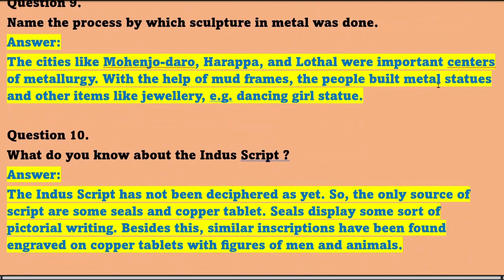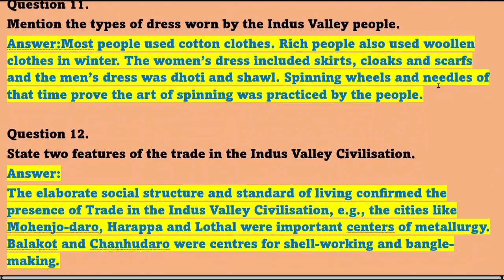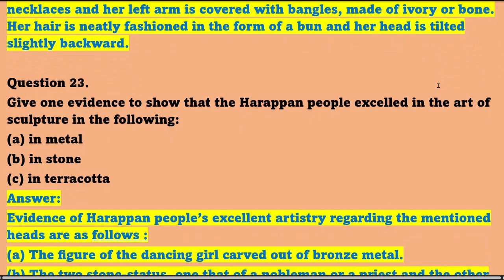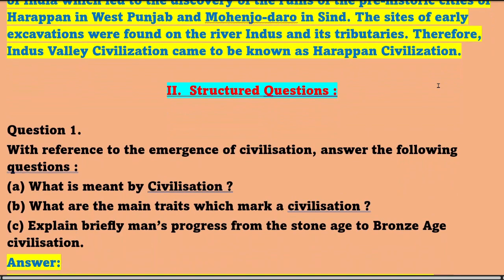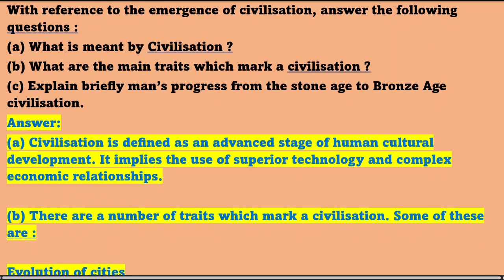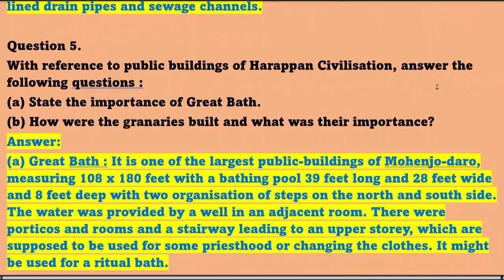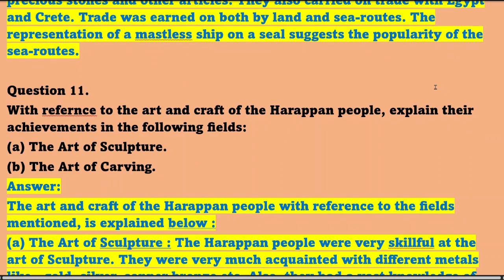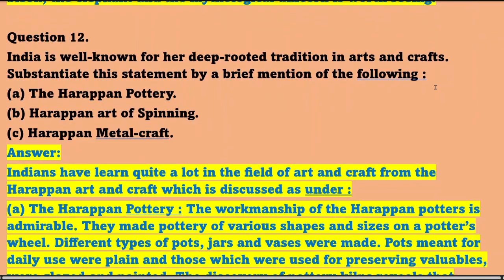The Harappan Civilization Class 9 ICSE Question Answers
STORY

POEM

the harappan civilization class 9 icse explanation
the harappan civilization class 9 icse animation
the harappan civilization class 9 icse total history
the harappan civilization class 9 icse explanation in english
the harappan civilization class 9 icse concept clarity
the harappan civilization class 9 icse in english
the harappan civilization class 9 icse notes
the harappan civilization class 9 icse goyal brothers
the harappan civilization class 9 icse summary